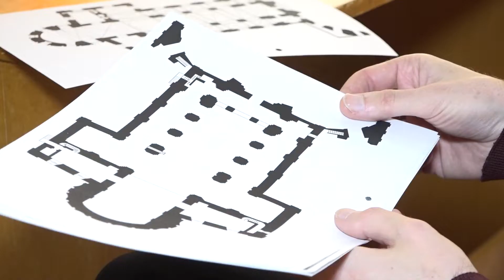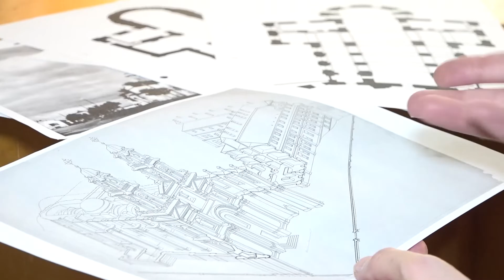Величественный храм в макете молодого архитектора Алексея Пигулевского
Год исторической памяти. Утраченный величественный храм Великого княжества Литовского – в макете молодого архитектора. Пинчанин Алексей Пигулевский воссоздал архитектурный облик старого города – большую достопримечательность – костёл святого Станислава. Объект поражает своей детализацией и объёмами.